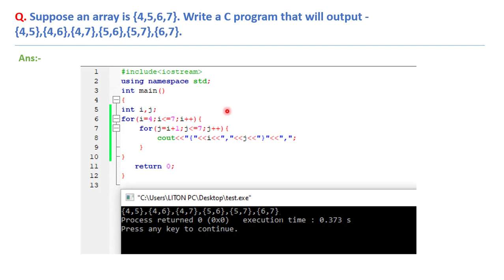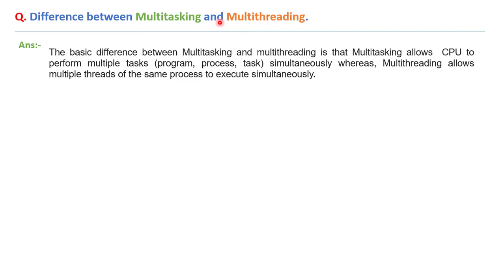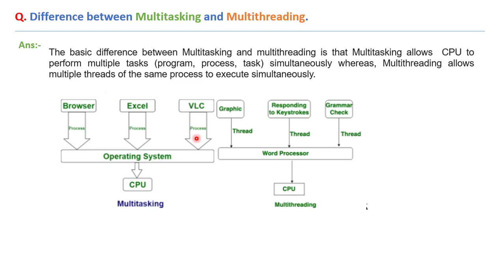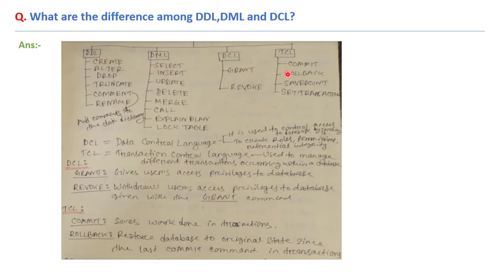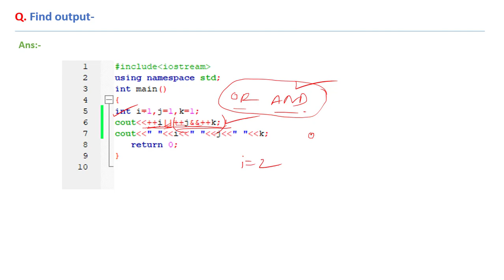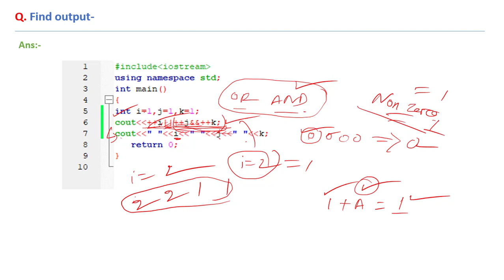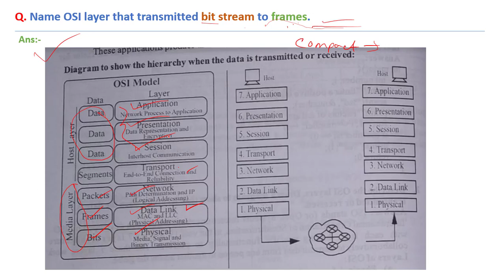NWPGCL | Assistant Engineer (CSE) | BUET Pattern | Full Question Solution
:Index of this video:
 00:03 Suppose an array is {4,5,6,7}. Write a C program that will output -{4,5},{4,6},{4,7},{5,6},{5,7},{6,7}.
5:50 Difference between Multitasking and Multithreading.
8:15 What are the difference among DDL,DML and DCL?
11:43 Find output-
15:00 Name OSI layer that transmitted bit stream to frames.

In this video, we will show NWPGCL Recent IT Exam question Solution.